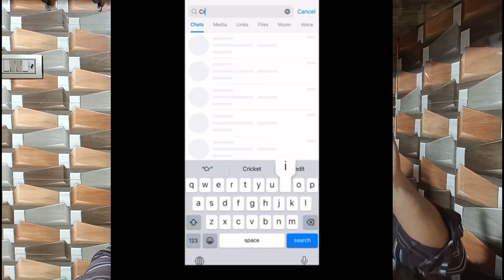IPL Travis Head Joins New Team, BCCI Bann Photo Video, IND T20 Squad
News Covered: IPL Travis Head Joins New Team, BCCI Bann Photo Video, IND T20 Squad